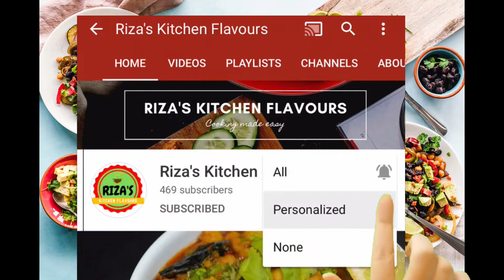Lemon Rice | Quick Lunch | Easy Lunch Box Recipe | Indian Recipes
Lemon Rice South Indian Rice Recipe | Easy Lunch Dinner Recipe | Lemon Rice South indian recipe | Indian lunch box recipe Peanuts curry leaves lemon rice

Ingredients:

Boiled Rice
Oil 2 tsp
Black Mustard Seeds 2 tsp
Peanuts 12-15
Dry Red Chilli 2
Ginger finely chopped 1/2 tsp
Curry Leaves